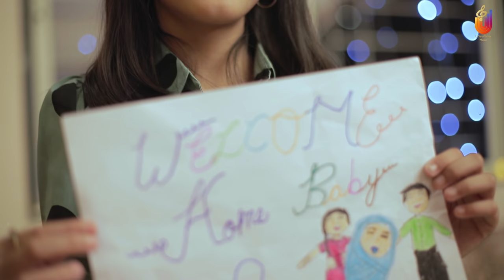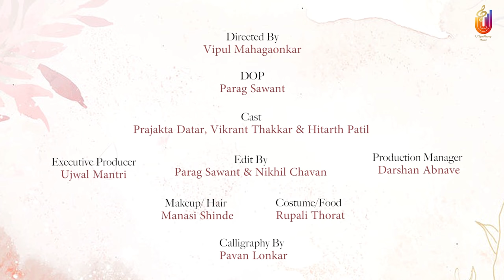Sparsha Sukhancha | Sonali Sonawane | Prajakta Datar | Parag Sawant | Keval Walanj | Utkarsh Patil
U SymPhony Music Presents
Sparsha Sukhancha… .
Dedicated to all of the mothers in the world. Happy Mother’s Day.

Audio Credit:
Singer: Sonali Sonawane
Music composed, arranged, and produced by: Utkarsh Patil
Lyrics: Kiran Patil
Additional programing: Keval Walanj
Flute: Satej Karandikar
Mix & Master: Keval Walanj
Recorded at: Elixir Studio by Viraj Daki and Keval Walanj
Special thanks to: Keval Walanj and Vijay Sonawne

Video Credit:
Directed By: Vipul Mahagaonkar
Featuring: Prajakta Datar, Vikrant Thakkar & Hitarth Patil
DOP: Parag Sawant
Executive Producer: Ujwal Mantri
Production Manager: Darshan Abnave
Makeup & Hair: Manasi Shinde
Costume & Food: Rupali Thorat
Calligraphy: Pavan Lonkar
Special thanks to: Ruchika Patil and Rahul Patil